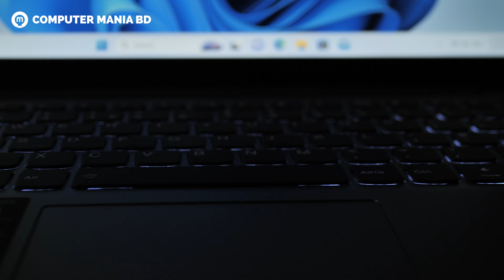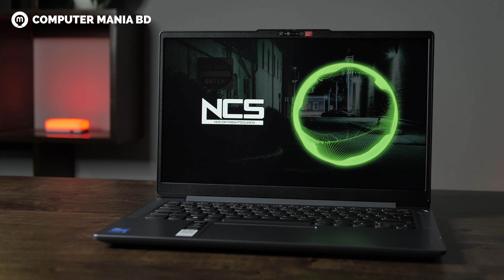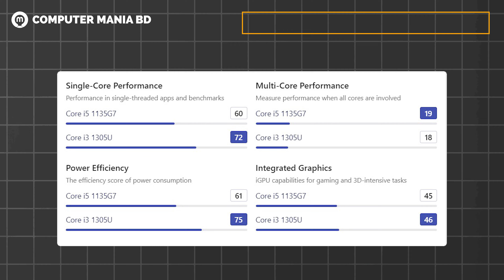৫৫ হাজার টাকায় 13th Gen ল্যাপটপ। DDR5 Ram | Gen 4 SSD | আর কি চাই??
৫৫ হাজার টাকা বাজেটে বর্তমানে ভাল ল্যাপটপ খুঁজে পাওয়া দুঃসাধ্য ব্যাপার। আর তাই আমরা আজকে আপনাদের জন্য নিয়ে খুঁজে বের করেছি ৫৫ হাজার টাকার মধ্যে সেরা ল্যাপটপটি। যাদের বাজেট ৫০-৬০ হাজার টাকার মধ্যে এবং অফিস, স্টাডি, ফ্রিলান্সিং বা গ্রাফিক্স এর কাজ শিখবেন তারা এই ল্যাপটপটি দেখতে পারেন। বিস্তারিত ভিডিওতে।